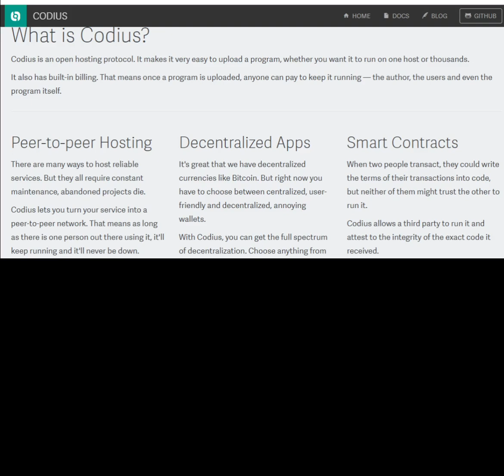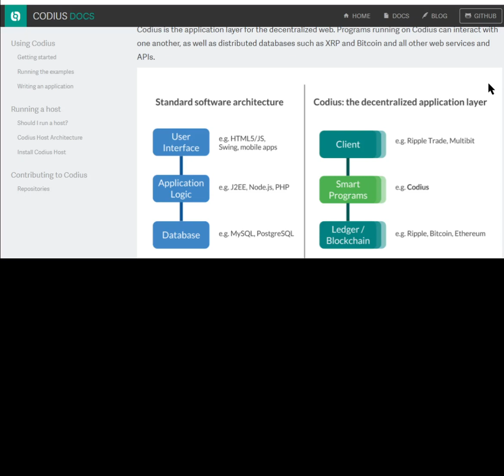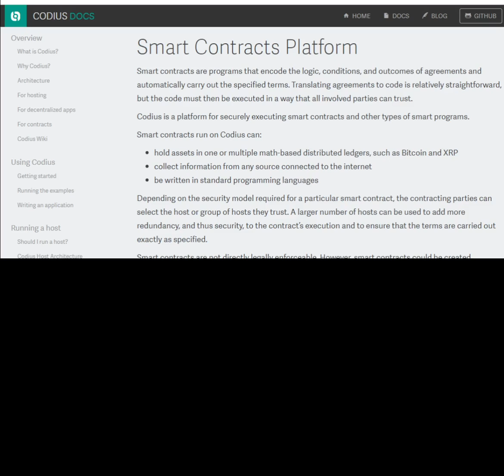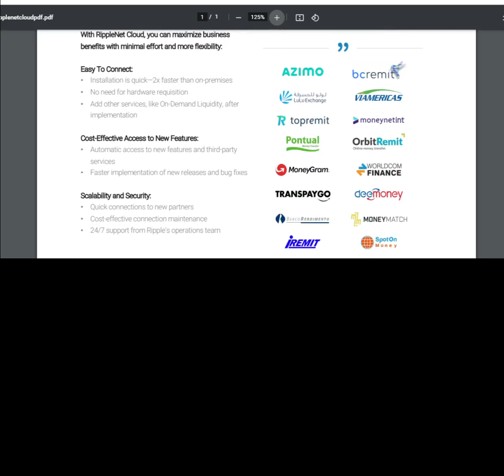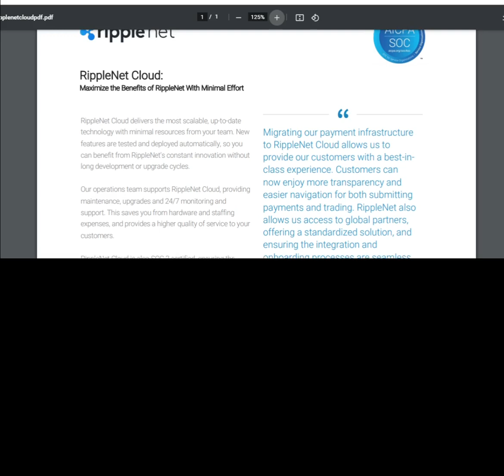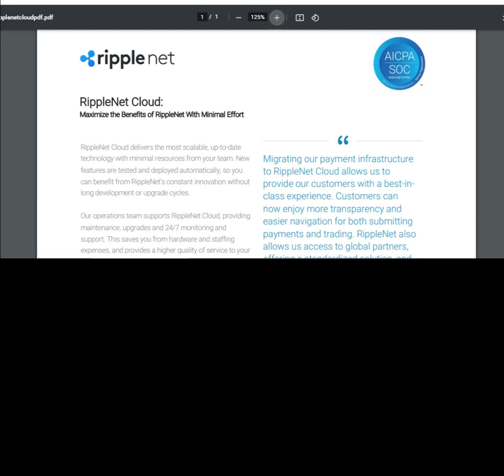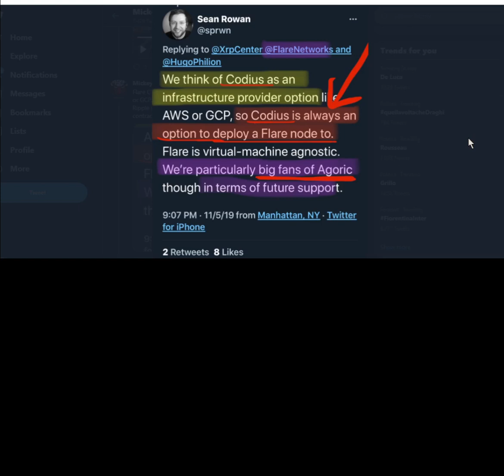"Codius x Flare x Ripplenet Cloud" Mickey B. Fresh, xrp, flare, flare finance, ripple, defi, spark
"Codius x Flare x Ripplenet Cloud"  Codius is an infrastructure provider option - such as a Flare Node. Codius is not dead. An open hosting protocol for Peer to peer hosting;  Decentralized Applications;  Smart Contracts.  Codius is top layer above XRP Ledger. Can hold various assets. Ripplenet just announced SOC2 certification. Connections between XRP Ledger, Codius, Ripplenet, and Flare Network.

Hi, I'm Mickey  B. Fresh.  My team and I are committed to your education and preparation for living in the world of XRP,  FLARE, FLARE FINANCE, and the exploding world of Decentralized Finance (DeFi).